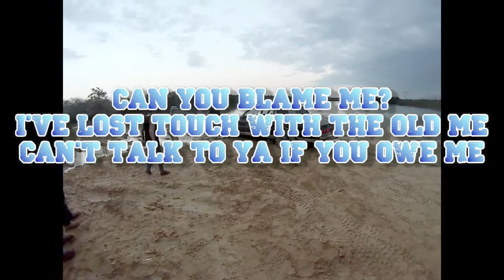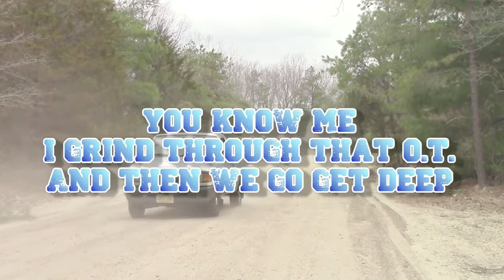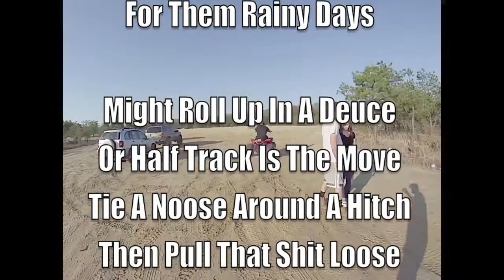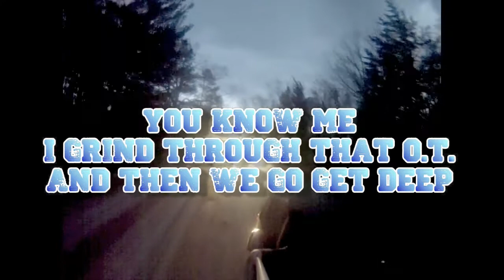Joe Far x Gevin Jerome - "Overtime" [OFFICIAL LYRIC VIDEO]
New official lyric video/visual for his song "Overtime" which features frequent collaborator, 'Creek Water'.  This song is taken from my new album "Devil's Cry" which is 80% complete and will be coming soon!